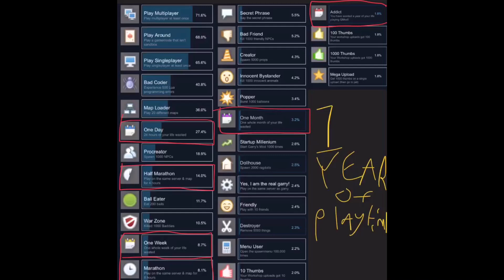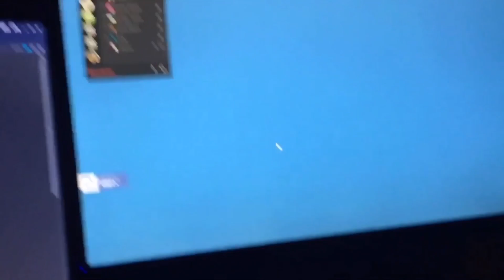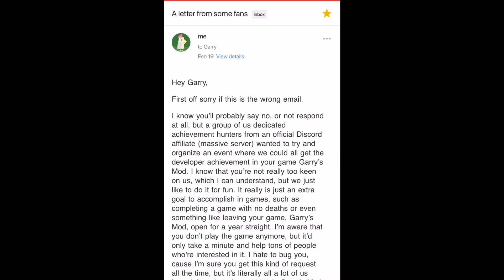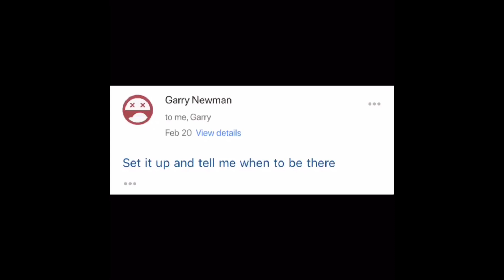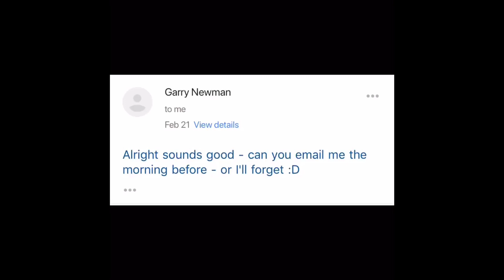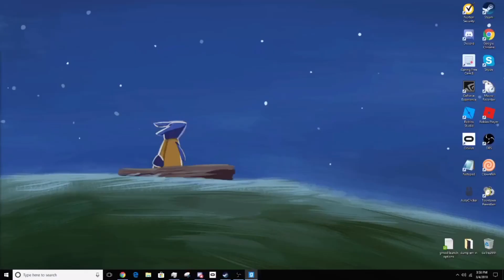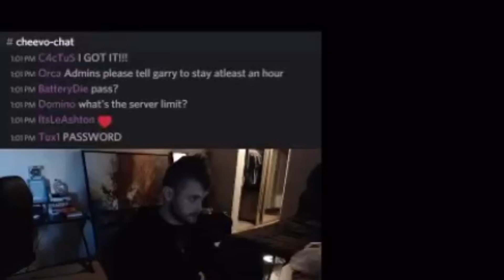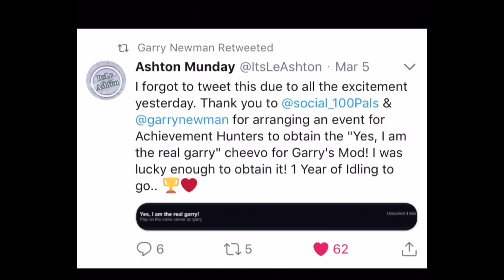How I Got One of Gaming’s Most Infamous Achievements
How I got “Yes, I am the real garry!” in Garry’s Mod, an achievement in which you must encounter Garry Newman himself on a server! The problem is... he stopped playing a long time ago, and has moved on to other projects since. I took it upon myself to email him on behalf of our community, and long story short he replied, we set up a server, and he came. It was the most hype day ever, as you’ll see in this video!

By the way, do not join 100Pals discord. I strongly advise against it due to my own experiences as well as many others. Just trust me on this one.